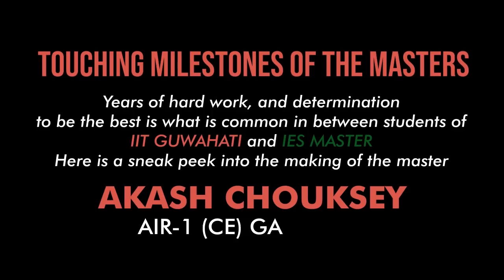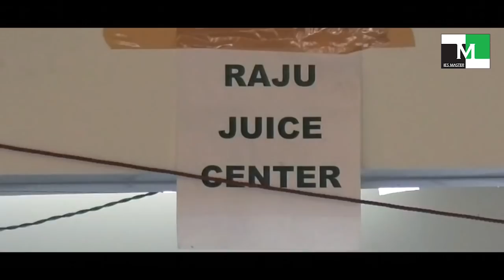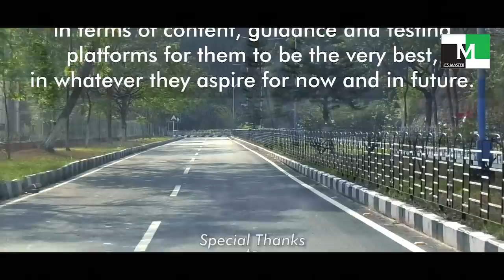Touching Milestones of the Masters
Years of hard work, and determination to be the best is what is common in between students of IIT Guwahati and IES Master. Here is a sneak peek into the making of the master - Akash Chouksey AIR-1 (CE) GATE 2018.